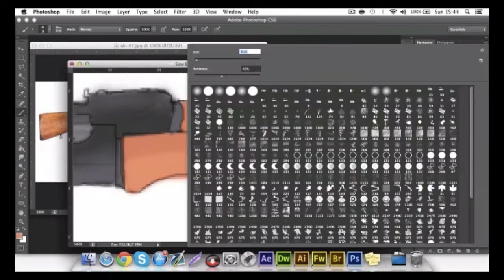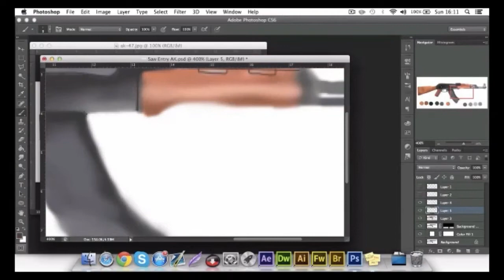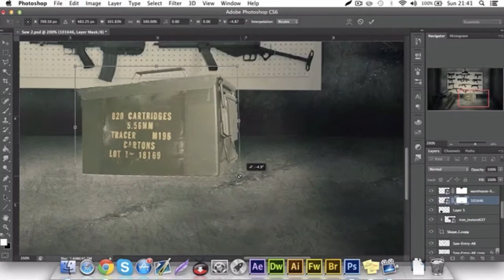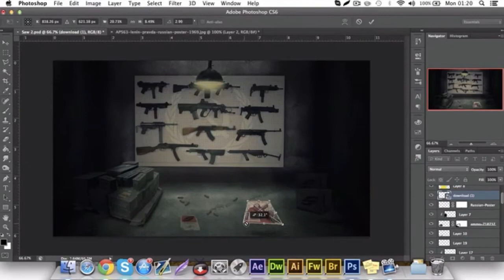Saw Entry | Speed Art (Photoshop CS6)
50 Likes? :)

My Entry to SawProjects 10k recruitment challenge!
Sorry for inactivity i have been very busy with college and leading teams, this was my 3rd attempt at painting and i am also new to manipulation, so any criticism is welcome but keep it constructive so i can improve in the future.

James